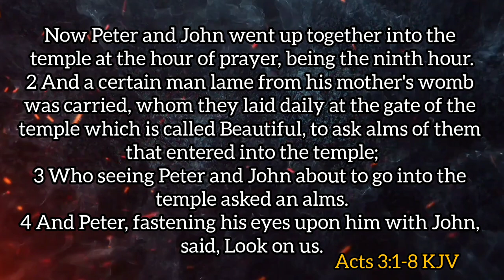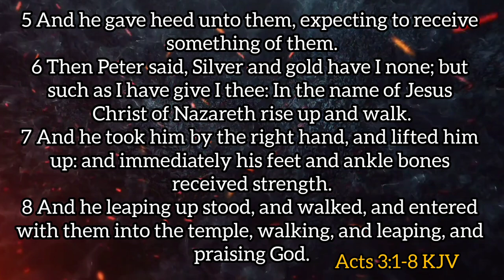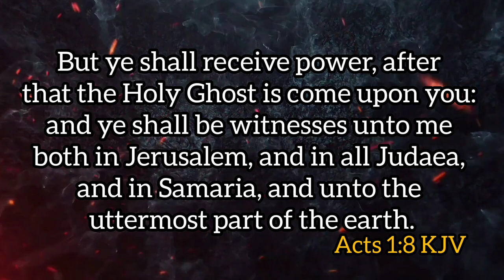FEB 4TH, 2024(SUN): || THE HOLY GHOST BAPTISM & POWER PT1 || PST ADEBOYE’S OPEN HEAVENS DEVOTION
A Review of Pastor E. A Adeboye’s Open Heavens Daily Devotional 2024. Month of  February 2024 by Temitayo Aghedo (Sister Tayo)